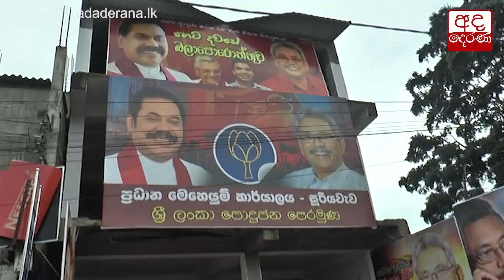රට බෙදන්න අපි ඉඩ දෙන්නේ නෑ - මහින්ද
We will not allow division of country – Mahinda